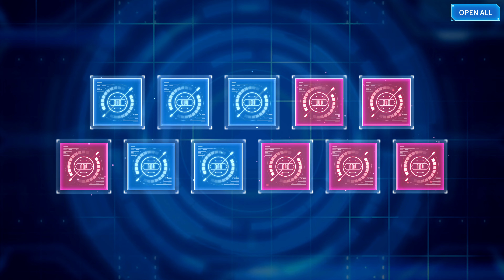アサルトリリィ Last Bullet（ラスバレ）: New [BRAND-NEW メモリアガチャ] Illustrator Gacha 10 Time Pull (8/3/2024) 8月[1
This Is The BRAND-NEW メモリアガチャ Ver of Illustrator Gacha